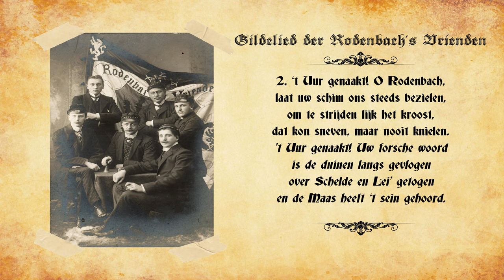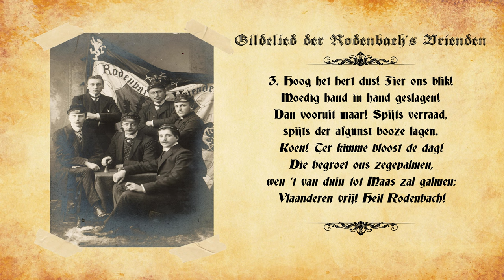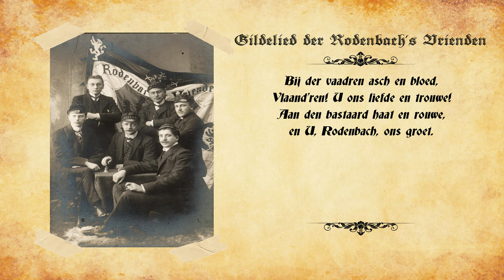Gildelied der Rodenbach's Vrienden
Het gildelied, lied van onze voorgangers van “Taalminnend Studentengenootschap Rodenbach’s Vrienden” of kortweg “Rodenbach’s Vrienden”, lag 113 jaar lang onbemind te verstoffen. Met vereende krachten werd dit stuk Gentse studentengeschiedenis echter onlangs in ere hersteld!

Het 'Gildelied' echoot een periode die voor de meesten heel veraf lijkt. De verafgoding van een tegenwoordig nauwelijks bekende studentenleider, een vreemd aandoende vurige afkeer van 'bastaards' en 'verraad' en een gloedvol geloof in een prachtige toekomst die voor de deur staat. De thema's en bombastische toon en muziek die aan de romantische stukken van Peter Benoit doen denken, kaderen in de evoluties die Vlaanderen en haar studentenwereld in de tweede helft van de 19de eeuw doormaken. Nooit was de ideologische strijd tussen katholieken en liberalen dusdanig voelbaar in het dagdagelijkse leven als toen, zeker ook in België. Het liberalisme, dat vooral bij de Belgisch-Franstalige elites gretig aftrek vond, stond in schril contrast met de katholieke dominantie van het Vlaamse platteland. De begrippen ‘Vlaams’ en ‘katholiek’ groeiden steeds dichter naar elkaar toe in een romantische eenheid. De tweespalt tussen de elite en de ‘gewone Vlaming’ bleek de aandrijver te zijn van de Vlaamse gedachte in brede delen van Vlaanderen.

Het katholieke verzet tegen het liberale beleid vertaalde zich in een bloei van het katholieke leven in de jaren 1880, gepaard met een vruchtbare grond voor nieuw initiatief onder invloed van de overwinningsstemming na de eclatante winst van 1884. Het is in dit milieu dat in Leuven en Gent de Société Générale des Étudiants Catholiques, kortweg Gé Catholique opgericht wordt en zich snel ontwikkelde tot een sterke katholieke koepelorganisatie als antipode van het liberale 't Zal Wel Gaan en de Société Générale des Etudiants Libéraux (1875). Het is in dit milieu dat Lodewijk de Bock, alumnus van de Katholieke Universiteit Leuven en vermoedelijk ook 'oudstrijder' uit de studentenmilieus, Robrecht van Malleghem, Vital Maeyens, Hippoliet Belpaire, Florent Vermylen en Benoni David in 1887 de stap waagden om onder de vleugels van deze SGE een 'Vlaamse afdeling' te stichten met de steun van hoogleraar De Ceuleneer. Na drie jaar kon de vereniging 65 actieve leden, 23 oudleden en een beschermcomité van 23 hoogleraars en volksvertegenwoordigers optekenen. Ter ere van de driejaarlijkse festiviteiten werden de Oost-Vlaamse broers Van Durme aangezocht om de gilde naast een vlag ook van een muzikaal symbool van hun verbond te voorzien.

Meer nog dan een zoveelste lied in een lange reeks studentenliederen, staat dit Gildelied symbool voor meer dan anderhalve eeuw emancipatie in een staat die nog steeds niet de onze is. Het staat voor de in Vlaanderen unieke Levensbond die onze vereniging cultiveert, met een uitgestrekte hand naar het verleden, twee voeten in het heden en een blik strak op de toekomst gericht. Maar vooral staat het voor dezelfde geest, die vandaag, bijna 136 jaar later, onze jonge generaties nog steeds met voorganders als de Bock en Belpaire verbindt.

Wij willen Koen Crucke nogmaals in het bijzonder bedanken voor het willen meewerken aan de herstelling van dit stuk patrimonium.

Aan den bastaard haat en rouwe en U, Rodenbach, ons groet!

Muziek: Oscar Van Durme
Tekst: Florens Van Durme
Zang: Koen Crucke